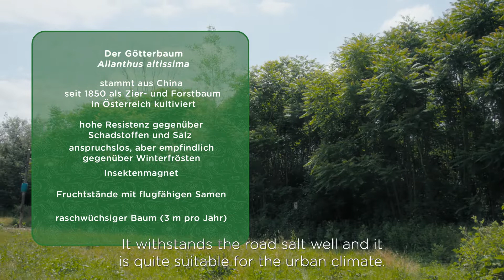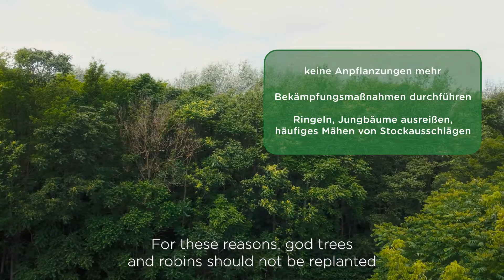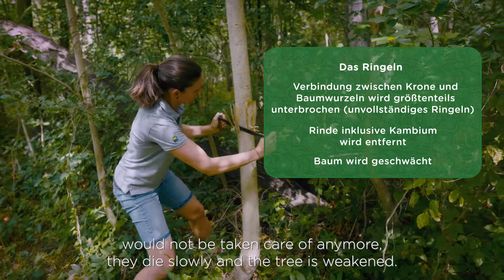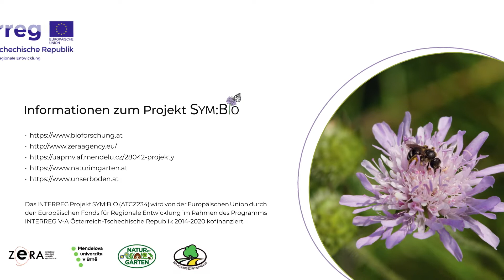Ringling of the tree of heaven and robinia